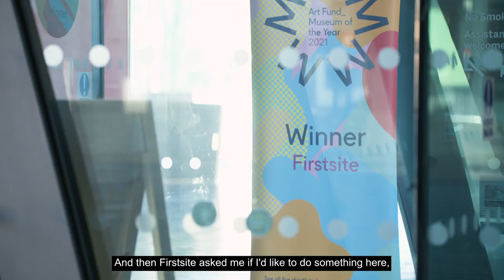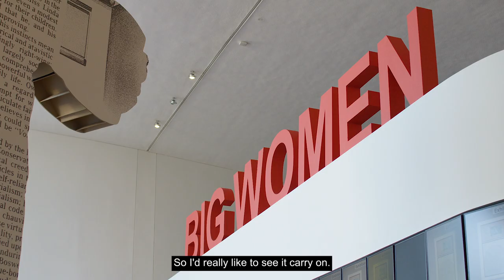Firstsite presents BIG WOMEN | Firstsite gallery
The BIG WOMEN exhibition in the words of some of the BIG WOMEN artists!

 Featuring Sarah Lucas, Yoko Brown, Renata Adela and Erica Akurland, find out more about the exhibition and some of the artworks in the show.

More about this exhibition

Curated by one of Britain’s most significant contemporary artists – Sarah Lucas – and featuring the work of over twenty high-profile female artists, the BIG WOMEN exhibition includes a variety of works that will make you think, laugh and reflect on the role women play in the creative world.

Works included in the exhibition range from sculpture, painting, film to fashion, with works by artists including Renata Adela, Erica Åkerlund, Fiona Banner aka The Vanity Press, Kate Boxer, Yoko Brown, Angela Bulloch, Phillippa Clayden, Sonia Coode-Adams, Vanessa Fristedt, Maggi Hambling, Pam Hogg, Rachel Howard, Merilyn Humphreys, Patricia Jordan, Princess Julia, Abigail Lane, Tory Lawrence, Millie Laws, Polly Morgan, Clare Palmier, Georgina Starr, Milly Thompson, Gillian Wearing, Sue Webster, and Lucas herself.

Inspired by conversations with friends and fellow artists, BIG WOMEN explores the questions and themes relating to womanhood, of societal expectations surrounding age, beauty, fashion and identity; celebrating women’s myriad achievements in the arts.